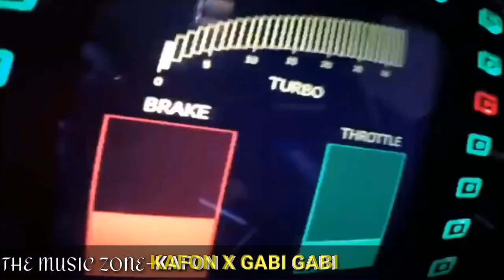Dj Fizo || Dj Fizo Faouez Remix || DJDRISHAN || Original MiX || 😎😎 DJ Fizo music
Kafon - Gabi Gabi Remix👺|| DJ Fizo mix ||The Music Zone || BASS KING CR || Dj Fizo Faouez Remix2021

Samting new
Samting Special 🙂💓
Channel link

°°°°°°°°°°°°°°°°°°extra search°°°°°°°°°°°
dj_fizo_faouez, dj fizo remix,dj fizo remix 2020,dj fizo remix 2021 dj fizo
havana que sera fizo faouez arabic remix mp3 download
havana que sera sera (fizo faouez arabic remix 2016) lyrics
samara - el mondo (fizo faouez remix)
policeman fizo faouez remix скачать
fizo faouez waka remix скачать
dj fizo faouez 2019

Dear Sir/Madam!..

{am i only promote to bast dj song}